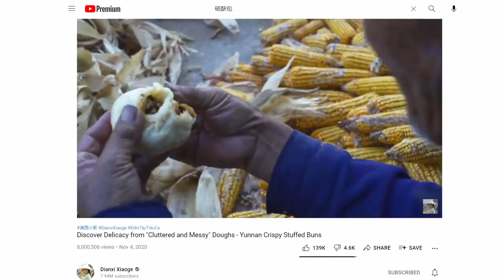Anshun "Sourdough" Bao (安顺破酥包)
Posubao! These Baozi are simultaneously both fluffy and flaky, and our all time favorite bao from anywhere. We're doing a version from Anshun in the Guizhou province, which uses fermented rice to catalyze a starter dough in place of yeast.

This is a long video, and this recipe is not the easiest one we've ever shared. Some baking experience (preferably with Bao doughs) is recommended :)

0:00 - Why is this the best bao probably?
1:23 - Learning these bao.
2:41 - High level overview
3:45 - Fermented Rice: Introduction
4:03 - Fermented Rice: Soaking
4:08 - Fermented Rice: Steaming and Mixing with Yeast Ball
5:33 - Fermented Rice: Finished after 72 hours
6:05 - Make the Starter
6:33 - Make the Sponge
6:52 - Make the Bao Dough, Knead, Relax
9:28 - Laminate, Relax
11:17 - Fillings: Introduction
12:23 - Bean Paste: Soaking the Beans
12:34 - Bean Paste: Boiling the Beans
12:53 - Bean Paste: Washing the Bean Paste
13:29 - Bean Paste: Frying the Bean Paste
14:14 - Perilla/Sugar: Pounding the Mix
14:50 - Pork Filling: Hand Mincing the Pork
15:16 - Pork Filling: Seasoning and Stirring
15:43 - Portion and Wrap
17:27 - Proofing and Steaming
18:06 - Is this a difficult recipe?
18:49 - Huge thank you to Patrons for allowing us do these long projects!

LAOZAO FERMENTED RICE

* Long grain sticky rice (糯米), 250g
* Yeast ball a.k.a. jiuqu a.k.a. "Shanghai Yeast Balls" (酒曲), ~1/6 of a ball or ~1.8g.

The yeast balls are made primarily of rhizopus and can be found online. You might also find them under the name of "Chinese Rice Wine Starter":

PROCESS: To make the fermented rice, soak the rice overnight. Then, strain and transfer to a steamer lined with wet cloth. Steam for 45 minutes, coming back every 15 minutes to splash ~1 cup of water over the rice to prevent drying. Let the rice cool down to 35C. Dissolve the yeast ball in a bit of water and mix it in with the sticky rice. Let it ferment in a warm (ideally ~30C), dark place for 72 hours.

You can also use a Zoji rice cooker with the 'sticky rice' setting in place of steaming, but be paranoid about any potential oil in your rice cooker. Thoroughly re-wash before use. ANY oil can muff up the laozao.

You can also refer to our previous Laozao video. In that video, however, we use packaged rhizopus (cannot work for starter doughs unfortunately)

BEAN PASTE, INGREDIENTS

* Red Adzuki Beans (红豆), 250g
* To boil: 1L water mixed with 1/4 tsp sodium carbonate (碱面)
* To fry: 100mL of neutral oil, 60g dark brown sugar (黑糖)

PROCESS: Soak the beans overnight. Next day, boil the beans in the water/sodium carbonate over a medium-low flame for ~1 hour until very soft and almost broken down. Next, rinse the shells off the beans using the strainer/cloth bag contraption we describe in the video - the logic is that you're rinsing the paste off of the shell (which will collect in the bag) and the shells will remain in the strainer. Squeeze out the moisture from the bag. Fry in a non-stick pan/wok together with the oil and sugar over a low flame for ~30 minutes until the paste becomes thick and dark.

SUGAR/PERILLA, INGREDIENTS

* Granulated sugar, 1/2 tbsp
* Toasted perilla seed (苏籽), 1/2 tbsp

Perilla seed should be very available from Korean supermarkets/suppliers:

You will likely need to toast the seeds yourself. To do so, just toss them over a dry pan over medium flame for ~2 minutes, until the seeds *just* begin to release oil.

If perilla seed is hard for you to find, you can also just use granulated sugar, which many shops in Guizhou do.

PORK FILLING

* Pork leg (后腿肉) -or- belly (五花肉), ~60-70% lean, 150g
* Sliced scallions, 20g
* Seasoning: 1/4 tsp salt, 1/2 tsp sugar, 1/2 tsp cornstarch (生粉), 1/8 tsp white pepper powder (白胡椒粉), 1/8 tsp Sichuan peppercorn powder (花椒粉), 1/2 liaojiu a.k.a. Shaoxing wine (料酒/绍酒), 1/4 tsp light soy sauce (生抽), 1 tsp oil to coat

PROCESS: 14:50

STARTER DOUGH, INGREDIENTS

* Active laozao fermented rice, 50g, half rice/half liquid
* AP flour (中筋面粉), 50g
* Water, 25g

PROCESS: 6:06
For more information on maintaining the starter, check out the pinned notes.

SPONGE, INGREDIENTS

* Starter, 60g
* AP flour, 300g
* Water, 135g

FINAL DOUGH

* AP Flour, 300g
* Water, 135
* Sugar, 30g
* Sodium carbonate (碱面), 1g

Or in baker's percentages:

Ingredient | Sponge % + Final Dough %  = Total %

AP flour | 50 + 50 = 100.00%
Water | 22.5 + 22.5 = 45%
Sugar | 0 + 5 = 5%
Starter | 10 + 0 = 10%
Sodium Carbonate | 0 + 0.15 = 0.15%